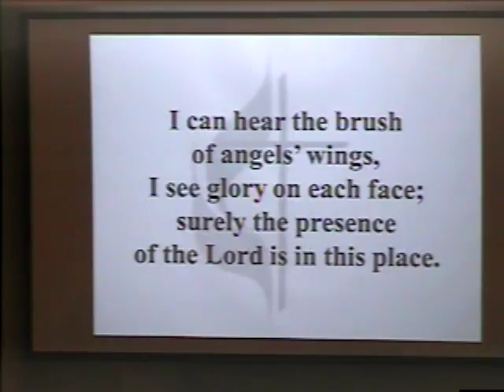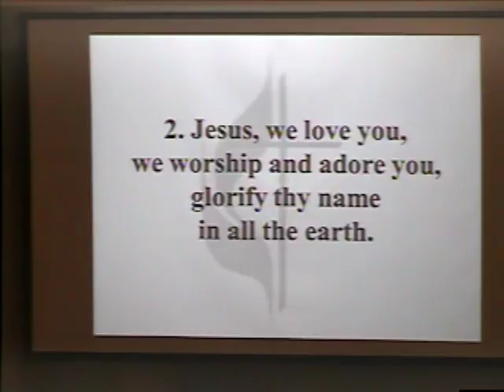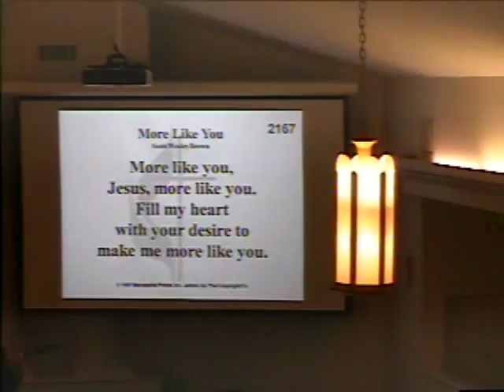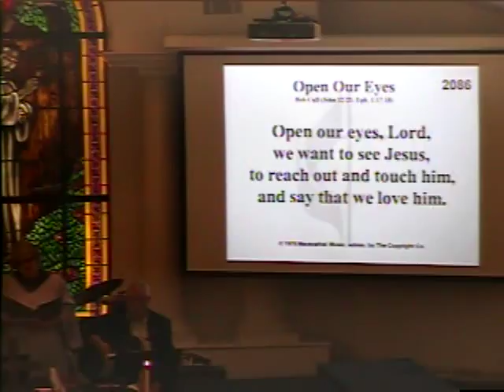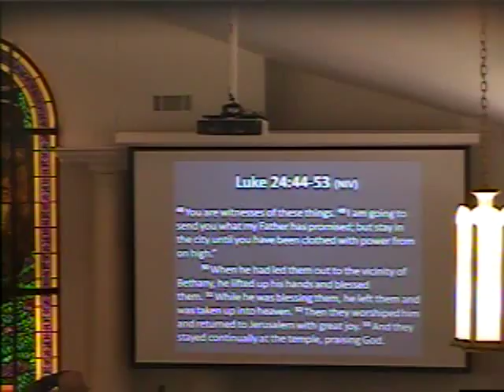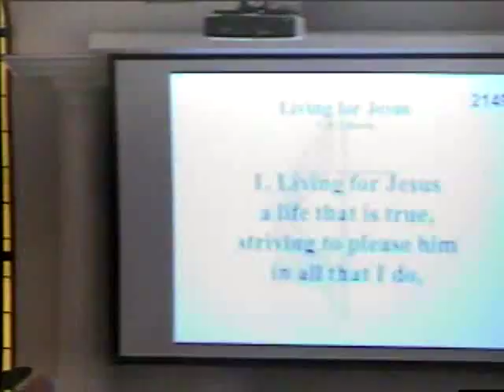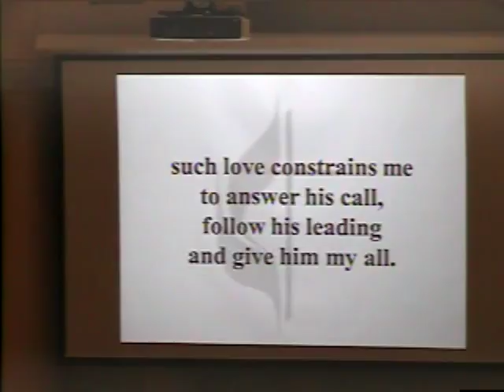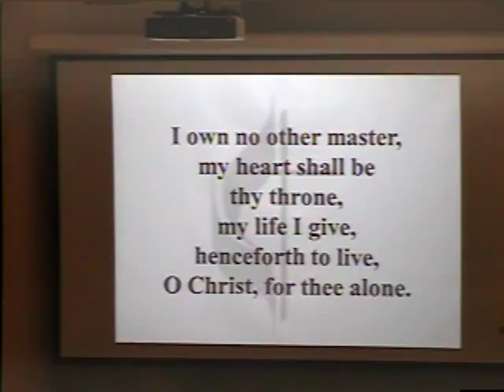09 17 2017 11am Service